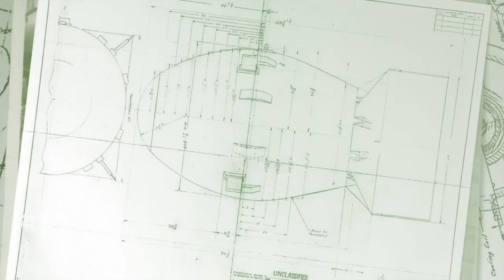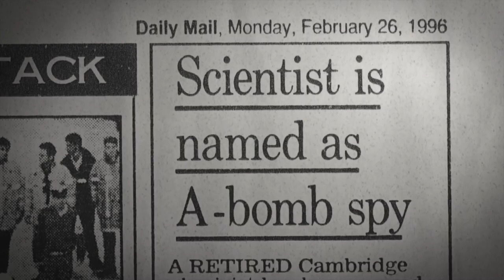A Compassionate Spy - Official Movie Trailer (2023)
Director: Steve James
Writers: Steve James
Genre: Documentary
Run Time: 1 hour 41 minutes